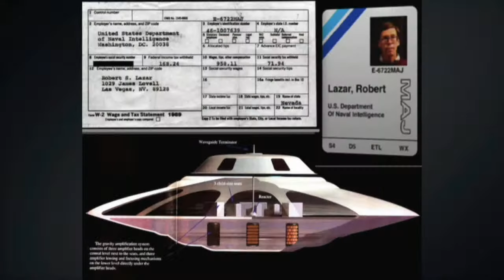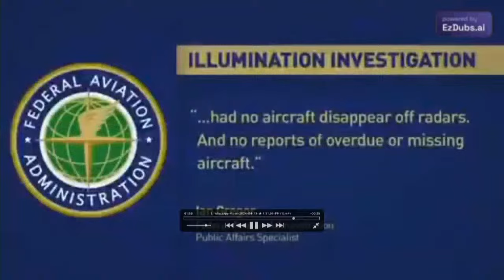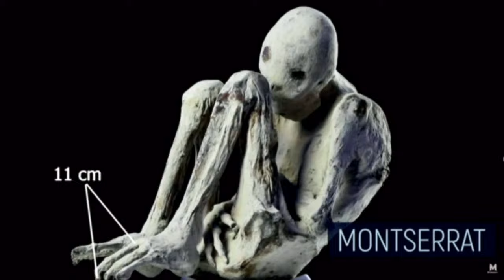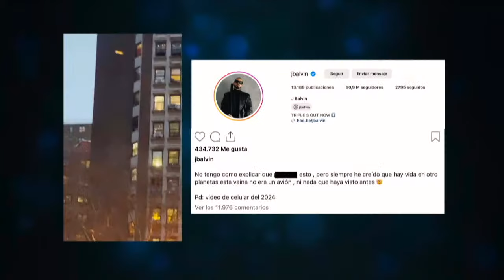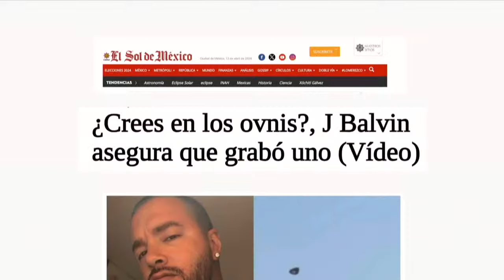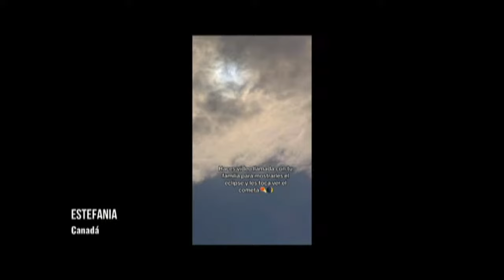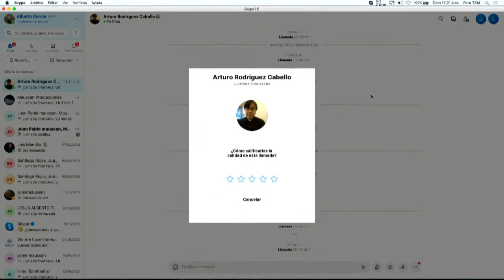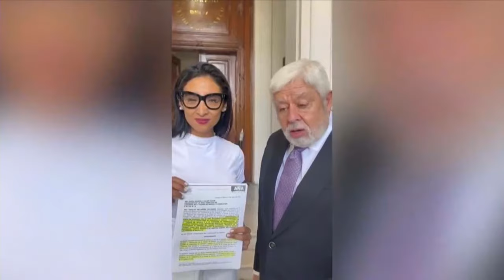No Humano 14 de abril | En vivo 🔴